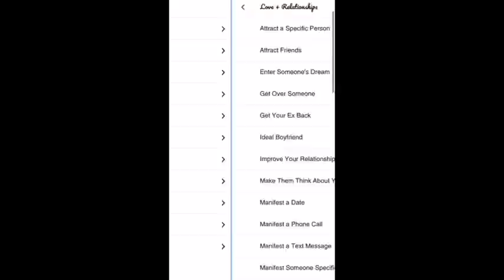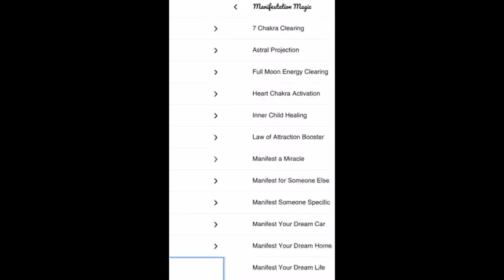𝗧𝗵𝗶𝘀 𝗛𝗶𝗴𝗵 𝗟𝗲𝘃𝗲𝗹 𝗦𝗼𝘂𝗹𝗺𝗮𝘁𝗲 𝗼𝗿 𝗧𝘄𝗶𝗻 𝗙𝗹𝗮𝗺𝗲 𝗶𝘀 "𝗪𝗮𝘁𝗰𝗵𝗶𝗻𝗴" 𝗙𝗿𝗼𝗺 𝗔𝗳𝗮𝗿 & 𝗔𝗽𝗽𝗿𝗼𝗮𝗰𝗵𝗶𝗻𝗴 𝗦𝗼𝗼𝗻... [𝗟𝗼𝘃𝗲 𝗥𝗲𝗮𝗱𝗶𝗻𝗴]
In this high level soulmate reading [or twin flame reading, depending on how it resonates for you personally] I picked up on the energy of a masculine soul who is sending a lot of energy to a divine feminine through his strong thoughts and feelings about her. This is a strong "watching" / observant energy in the sense that I feel this masculine is unsure of how to make a move and a bit scared of rejection here, but still keeping his thoughts heavily on the feminine [in a way that she is probably able to intuitively sense]. I hope this reading brings clarity or guidance to whoever needs it. Do keep in mind that this reading will only resonate with certain individuals, so always use your own intuition above all else. ❤︎ Sending love, - Infinity ∞

7 𝘾𝙝𝙖𝙠𝙧𝙖 𝘾𝙡𝙚𝙖𝙧𝙞𝙣𝙜 𝙎𝙪𝙗𝙡𝙞𝙢𝙞𝙣𝙖𝙡
• 𝗎𝗉𝗋𝗈𝗈𝗍 + 𝖼𝗅𝖾𝖺𝗋 𝖻𝗅𝗈𝖼𝗄𝖺𝗀𝖾𝗌 𝗂𝗇 𝖺𝗅𝗅 𝟩 𝖼𝗁𝖺𝗄𝗋𝖺𝗌
• 𝖼𝗈𝗇𝗍𝖺𝗂𝗇𝗌 𝗉𝗈𝗐𝖾𝗋𝖿𝗎𝗅 𝖻𝗂𝗇𝖺𝗎𝗋𝖺𝗅 𝖻𝖾𝖺𝗍 𝖿𝗋𝖾𝗊𝗎𝖾𝗇𝖼𝗂𝖾𝗌
• “𝗋𝖾𝗍𝗎𝗇𝖾“ 𝖾𝖺𝖼𝗁 𝖼𝗁𝖺𝗄𝗋𝖺 𝗍𝗈 𝗂𝗍𝗌 𝗇𝖺𝗍𝗎𝗋𝖺𝗅 𝗌𝗍𝖺𝗍𝖾
• 𝖺𝗆𝗉𝗅𝗂𝖿𝗒 𝗆𝖺𝗇𝗂𝖿𝖾𝗌𝗍𝖺𝗍𝗂𝗈𝗇 𝗉𝗈𝗐𝖾𝗋
• 𝗋𝖺𝗂𝗌𝖾 𝗏𝗂𝖻𝗋𝖺𝗍𝗂𝗈𝗇 + 𝖺𝗅𝗅𝗈𝗐 𝖿𝗋𝖾𝖾 𝖿𝗅𝗈𝗐 𝗈𝖿 𝖾𝗇𝖾𝗋𝗀𝗒